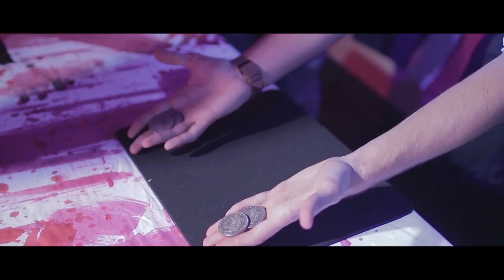Video REEL | 2019 | Julen Urtxegi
Este 2019 ha sido increible, he trabajado muy duro para conseguir un salto de calidad en mis trabajos y creo que este vídeo lo demuestra. Si os gusta agradecería mogollón un buen like y que difundierais mi trabajo.

A seguir trabajando atope!!